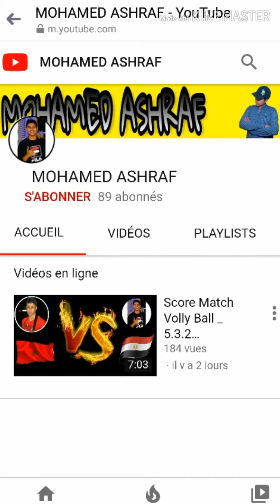استعمال كل الاعبة الخارقين في خطة 532 مع الاخ اشرف